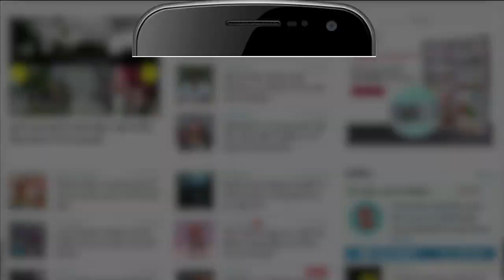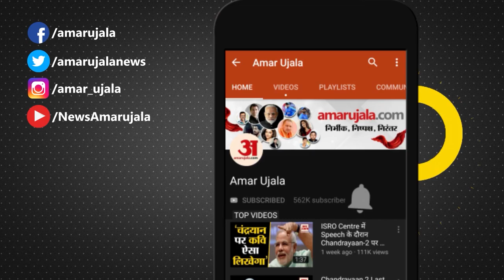Digvijay Singh ने Madhya Pradesh ByPoll में मिली हार के बाद उठाए EVM पर सवाल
Madhya Pradesh में हुए By-Eelction  में मिली हार के बाद Digvijay Singh ने हार का ठीकरा EVM पर फोड़ा है। दिग्विजय सिंह ने कहा कि यह चुनाव नोटतंत्र और लोकतंत्र के बीच था जिसमें नोटतंत्र की जीत हुई।